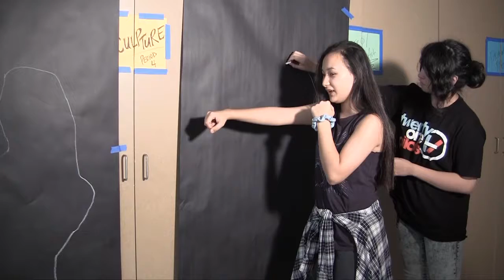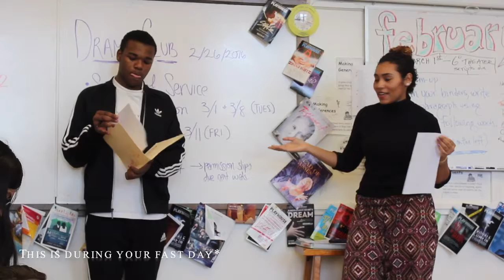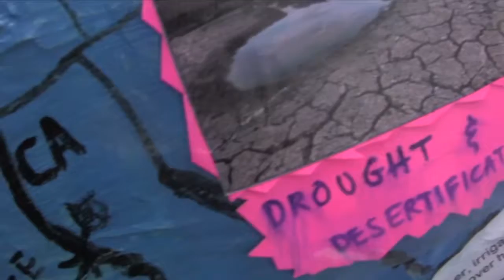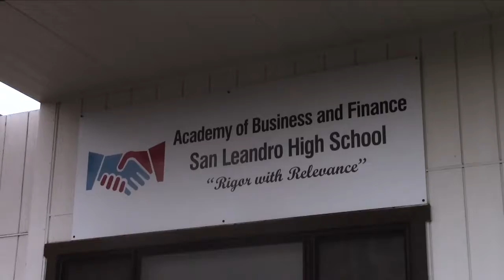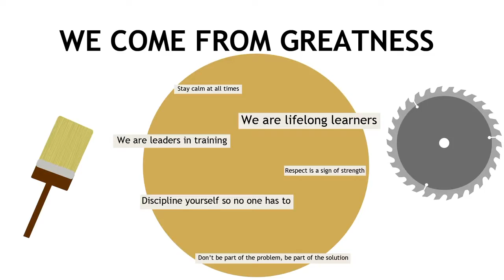SLAM Season of Service 2016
An overview of the 2016 San Leandro High School Season of Service.